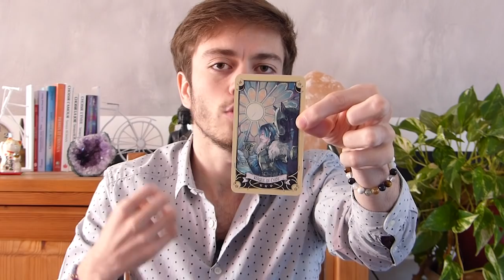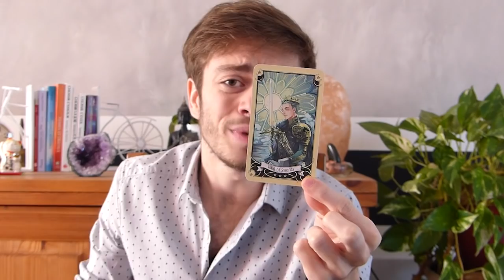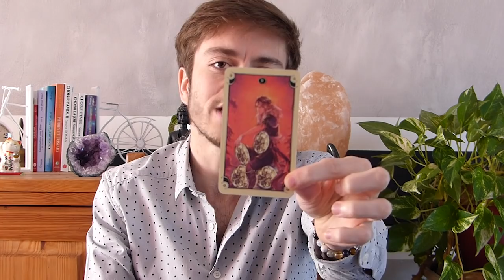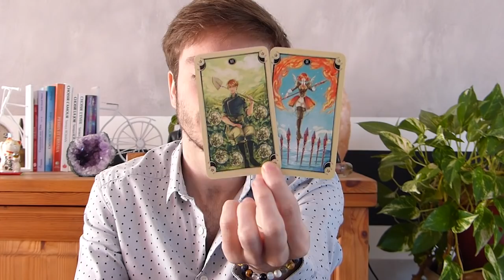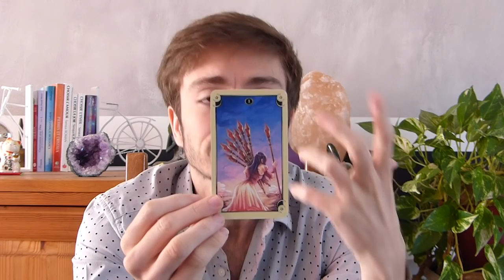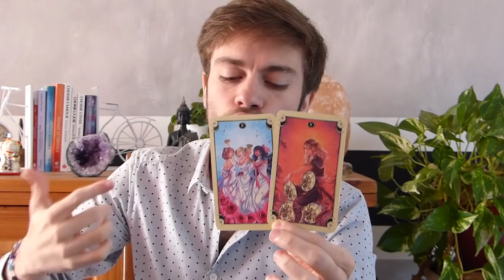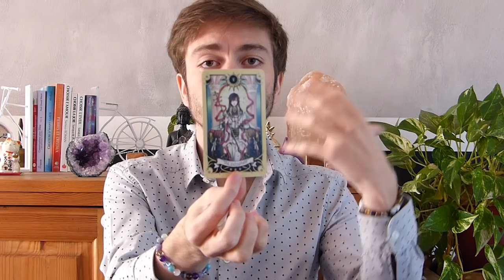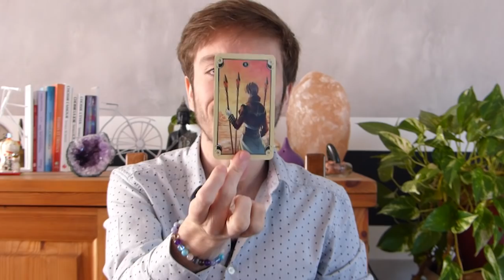Voir les choses sous un nouvel angle. PLEINE LUNE DECEMBRE 2019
PS : Le petit bruit de fond sont les artisans qui décident souvent de commencer à faire du bruit dès que je commence mes vidéos, hihi 😇

Musique utilisée dans cette vidéo:
- Sappheiros : Fragment